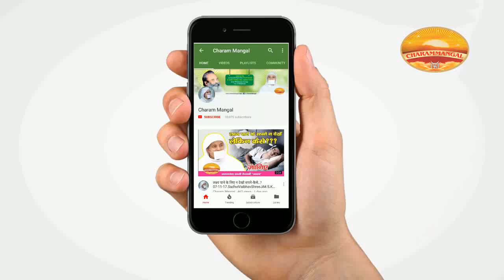हम अपने दोषों को कैसे दूर करें? Sadhvi Vaibhavshree "Aatma" Ji MS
Date- 1-02-18
Ahmednagar